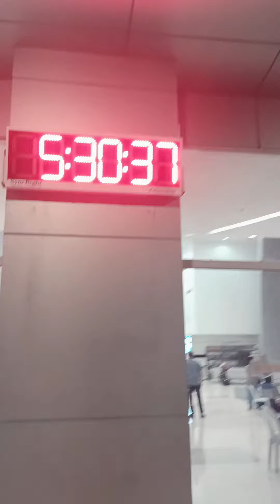MAHIRAP MAGING OFW LALO NA MALAYO SA FAMILY MO 🥺